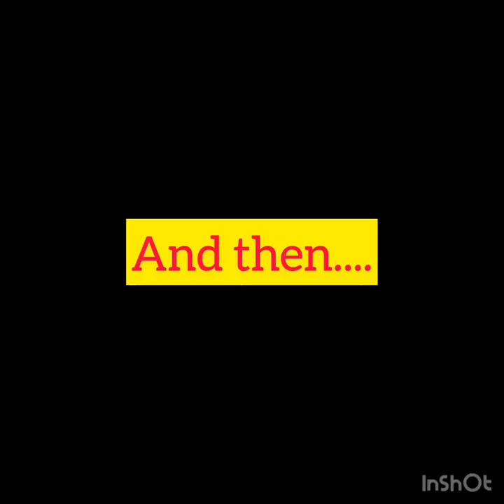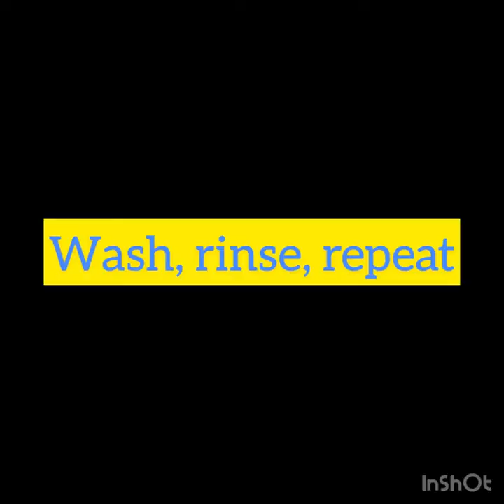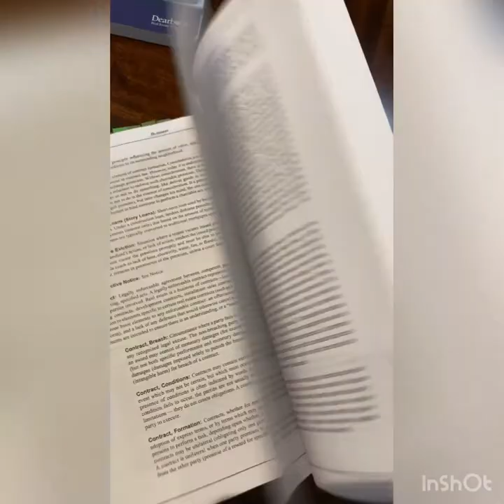CAREER CHANGE from FLIGHT ATTENDANT to REAL ESTATE AGENT and other things that have come my way!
Career change can be scary. Sometimes we are faced with difficult situations that demand that we make a change at all costs. When we least expect it, major change can cause us to feel panicked and make us question our entire livelihood.
When the universe demanded that I make major changes , the stakes were high. Hear about what I did to combat the fear and hesitation that hit me when I realized that a major change was heading my way.
I took a very negative and scary situation, and turned it around into something positive, and hopefully life changing. If you believe things always happen exactly as they should, you can build healthy coping skills to overcome the fear and anxiety.
This is the first of hopefully many more videos to come, where I will show you some of my life changes, including the process of becoming a Real Estate Agent, where I will explain the steps I've been taking to ensure success . I will of course keep this very personal, and hopefully educational. Below are some of the books and resources that I have used so far to help educate myself on the process of getting this exciting new career underway.
Many of these suggested books are on broad subjects that many of you might find helpful with everyday life. They are not specific to real estate, and many of them are on communication and life skills that can apply to anyone that wants to make some positive changes in everyday life.
I am a work in progress, and my main goal is to continue to grow and learn about myself. You can find me at:

JoshHarrisonHomes.com
@Joshuah_Harrison - Instagram
Joshuah Harrison - facebook/LinkedIn

Remember that when opportunity comes knocking, ANSWER THE DOOR!

--RECOMMENDED BOOKS--
Psycho-Cybernetic - Maxwell Maltz, MD, FICS
The Entreprenuer's Solution - Mel H. Abraham
Crucial Conversations - Patterson -Grenny - McMillan - Switzler
Swim with the sharks without being eaten alive - Mackay
Social Intelligence - Daniel Goleman